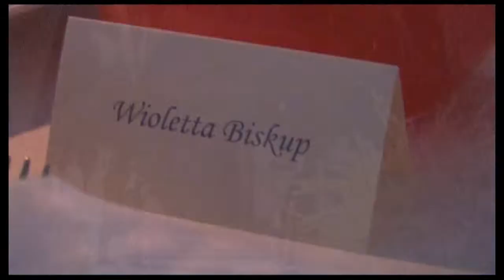Wiola i Jacek: kościół